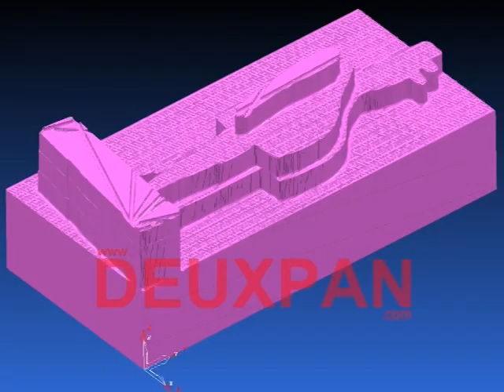Deuxpan - Robotic Art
Deuxpan provides 3D Scanning, 3D Priting, Enlargement, and Reduction services for the art community. We use the highest quality computer equipment, 3D Scanners, 3D Printers, and Routing Robots.